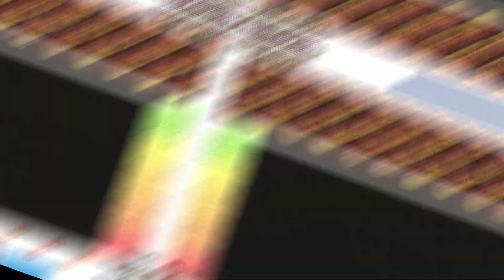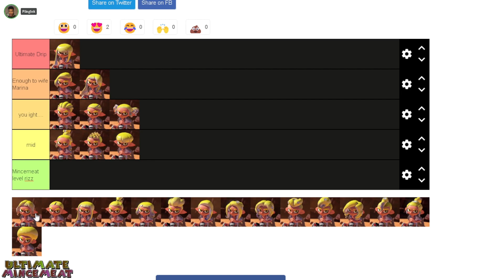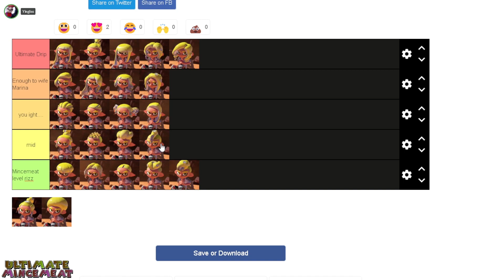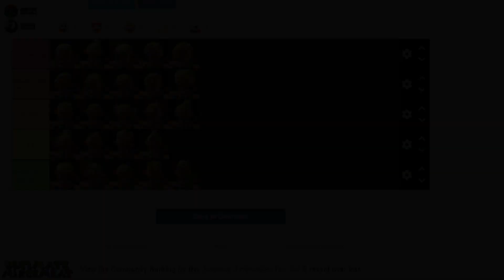😎🦑SPLATOON 3 HAIRSTYLE TIER LIST🐙🔥| Ultimate Mincemeat Podcast (1)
Me,  @FlingInk  , and  @rank @se7enchampz788  all Splatoon 3 hairstyles by how drippy they are.

Lobby 09: Splatoon 3
Crush Station: Splatoon 3
World 2 map: New super Mario bros. (original)